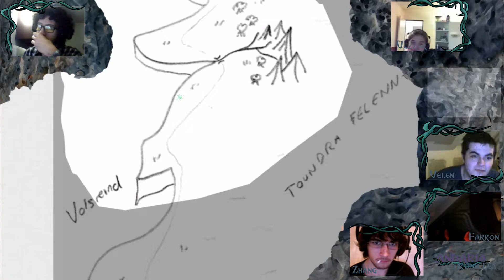Andaria Chronicles - Saison 5, épisode 103